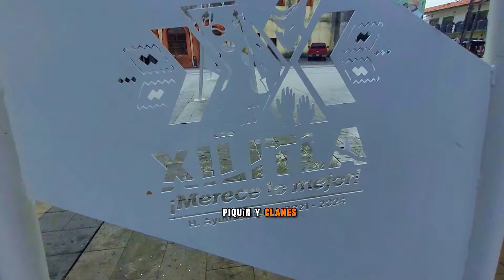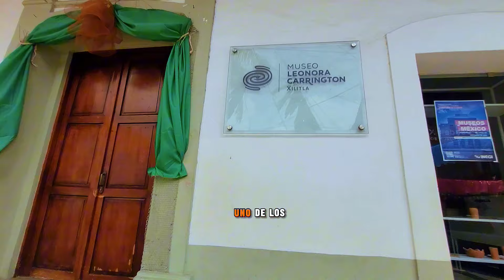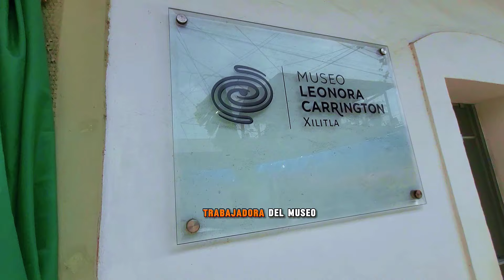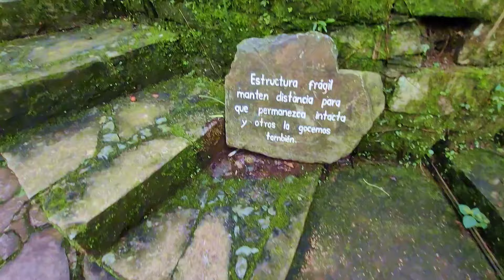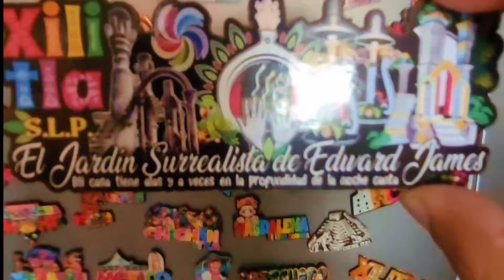XILITLA MÉXICO (pueblo Mágico) el Surrealismo en su Máxima Expresion.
xilitla es Un pueblo que conjunta la Modernidad con las tradiciones antiguas con un Toque Surrealista...